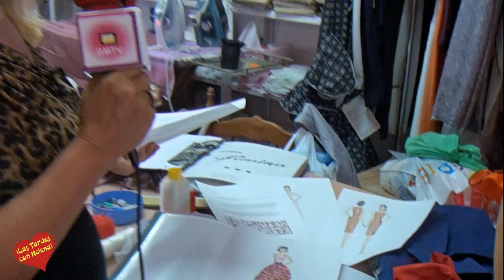Taller de Costura San Pedro Lola G EcaySan Pedro Alcántara